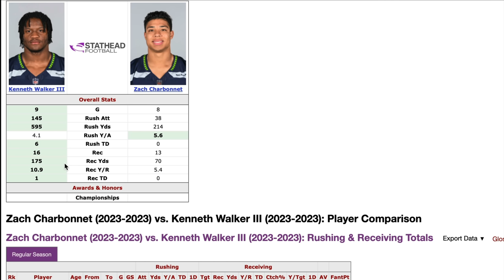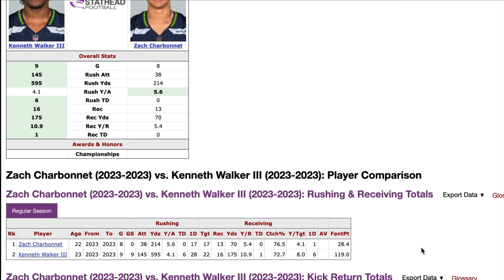Seahawks Study: Should UBER-PHYSICAL Zach Charbonnet send men to the ER as the starter?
Top Billin' examines if the Seattle Seahawks would be better served starting the game off with physical rookie EB Zach Charbonnet loosening up defenses and then letting the super explosive Kenneth Walker break hearts and ankles to seal the deal...